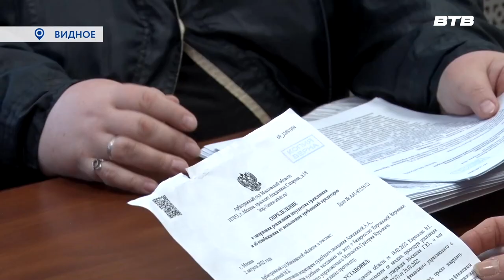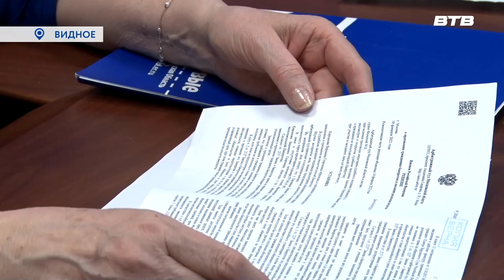ОБЕЩАЛИ ПОМОЧЬ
В местном отделении партии «Единая Россия» состоялся приём граждан. Посвященон был самым  разным житейским темам. Люди обращались по жилищным и социальным вопросам. Юлия Погосьян узнала, что беспокоит жителей нашего округа.